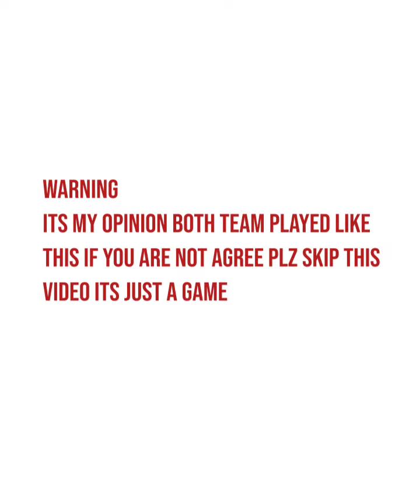Union Berlin - Borussia Dortmund 0-3 Highlights | Bundesliga - 2021/2022